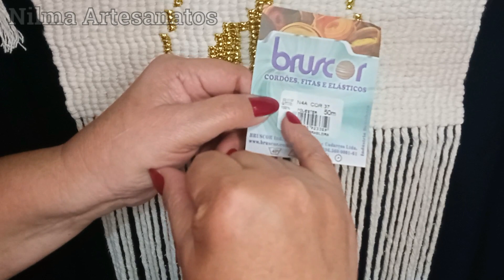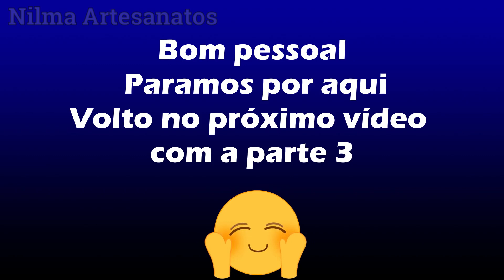Macramé PASSO a PASSO - Painel N.Sra. de Aparecida colorida parte 2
Olá pessoal, independente de crença ou religião...
Vamos usar a técnica do macramé, pois se trata de um trabalho manual  belíssimo.
No vídeo de hoje com a parte 2, ensino passo a passo como iniciar  o MANTO🙏 Vamos lá  🌹

Painel ficará com da  60 cm altura com a franja ou
                                    42 cm altura até ultimo festone
                                    32 cm largura
MATERIAL
1 Bastão de pinus ou da sua preferência 49 cm comprimento x 12 mm

Barbante 24 fios  spesso cru

Fio náutico premium de 5mm nas cores rose e prata da Malhafio

Cordão de poliester ref N4A da marca bruscor nas cores preto e azul royal, se preferir poderá usar o barbante 24 fios

Cordão metalizado Cordone  polietileno de 3,8 mm cor ouro NYBC

MEDIDAS (as medidas podem variar dependendo do material a ser usado)
25 barbantes de 180 cm para colocar no bastão
75 m mais ou menos do barbante 24 fios para o festone
13 m mais ou menos  do cordão azul royal para o festone
450 cm  mais ou menos do cordão prata para o festone
7 m mais ou menos do cordão rose para o festone
3 m mais ou menos do cordão preto para o festone
18 m mais ou menos do cordone ouro para o festone

Para a finalização PARTE 4 (opcional) vamos usar miçangas douradas

✅ Dár uma olhadinha na minha pagina do Facebook...